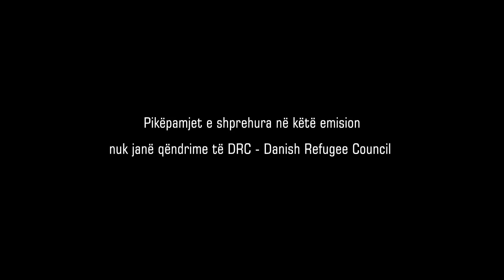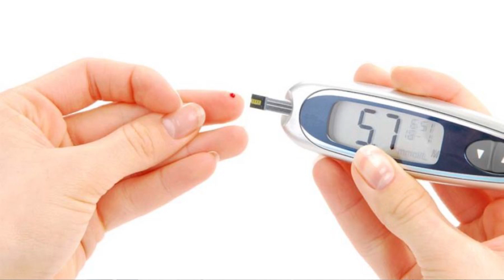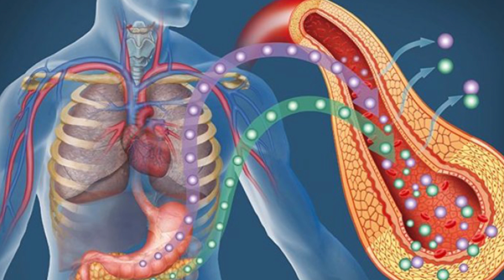Emisioni Mimoza - Sëmundja e diabetit te gratë